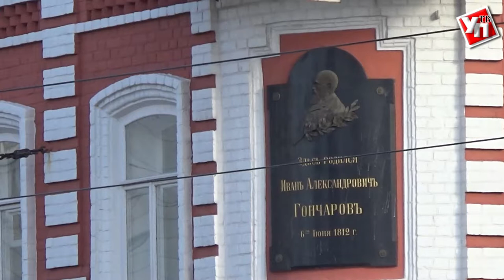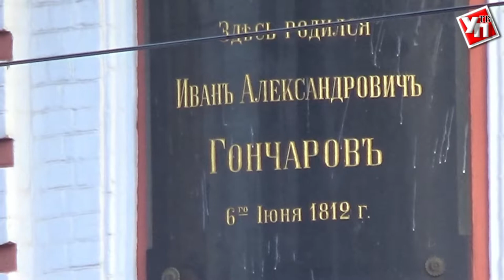Памяти Гончарова посвящается…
27 сентября исполняется 126 лет со дня смерти великого русского писателя Ивана Александровича Гончарова.